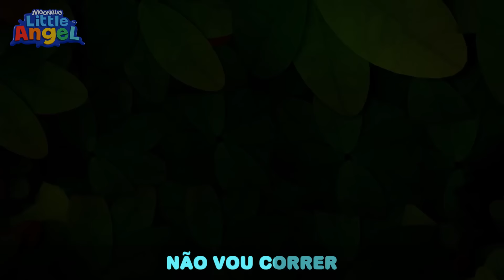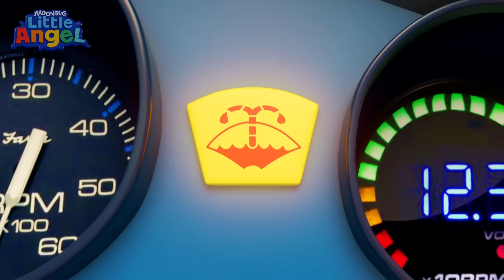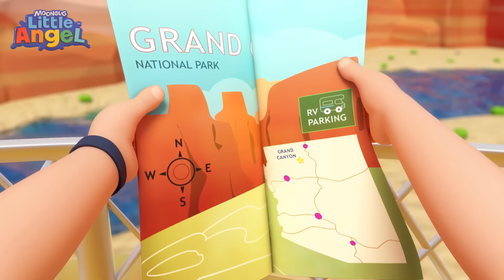O Pirata Joãozinho Aprende a Jogar Mini-Golfe! | 2 HORAS de Músicas Infantis em Português!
Aproveite esta compilação das melhores músicas infantis e canções para crianças do Little Angel!

LETRA:

Mini golfe, golfe, golfe
Vamos lá
Vamos lá

Acerte a bola, bola, bola
Vamos lá
Vamos lá

É um jogo e somos os piratas
Aye
Vamos jogar pra ganhar, eu e você

Somos os marinheiros, esse é o nosso time
E vamos vencer, espere só pra ver

Vamos lá
Vamos lá

Vamos lá
Vamos lá

Somos os marinheiros, e é legal demais
Acertar a bola, é o buraco um

Somos os piratas e ganhamos tudo
Ahoy
Batemos na bola e vai como um canhão

Vamos lá
Vamos lá

Vamos lá
Vamos lá

Um pirata gosta de ganhar, mas se perde
Sabe sorrir e dizer parabéns pra você
O jogo é melhor pra quem sabe jogar
E na próxima vez você pode ganhar

Vamos lá
Vamos lá

Vamos lá
Vamos lá

Marinheiro, pirata, tanto faz
Entre amigos é legal jogar
A brincadeira com a gente nunca acaba
Porque em família o importante é brincar

SOBRE LITTLE ANGEL:

Essas rimas para crianças ajudam a ensinar habilidades básicas e melhoram a capacidade delas de compreender e seguir instruções. As canções de ninar e músicas infantis aceleram a consciência fonética, melhorando a compreensão de palavras, leitura e habilidades de escrita das crianças.

EPISÓDIOS:

00:00 O Pirata Joãozinho Aprende a Jogar Mini-Golfe
03:49 O Trem das Formas do Joãozinho faz Piuí
06:14 Os Sons dos Animais São baixinhos e ALTOS Joãozinho
08:42 Uma Surpresa Especial para a Mamãe e o Papai
12:31 Os Legumes são Deliciosos, Joãozinho
16:15 Joãozinho e o Amigo Dinossauro!
19:44 Joãozinho Vai Acampar Sem Medo do Escuro
23:52 Joãozinho é um Bebê Tubarão
26:56 Os Sentimentos são pra Viver Joãozinho
30:05 Manter a Saúde É Fácil Joãozinho
33:51 Joãozinho Também Ajuda a Cuidar da Casa
36:39 É Legal Aprender na Escolinha Joãozinho
40:40 O Confeiteiro Joãozinho
43:40 Joãozinho Descobre Novos Sabores
47:05 O Carrinho do Joãozinho Já Ganhou
50:13 Joãozinho e os Heróis da Comunidade
53:08 Cadê a Minha Meia, Joãozinho?
56:29 Atenção Joãozinho Vermelho é pra Parar
58:55 Joãozinho e o Papai Trabalham Juntinhos
1:02:53 O Chorinho Já Vai Embora, Joãozinho
1:05:49 Joãozinho Aprende Boas Maneiras
1:09:01 Bota Tudo no Cofrinho Joãozinho
1:12:30 Hoje é Dia de Desfile, Jill
1:15:42 Cuidado Joãozinho Preste Atenção
1:18:55 Um Elefante se Balançava
1:22:26 Jill é uma Princesa Sim
1:26:19 Be Safe at the Bounce House
1:29:21 Joãozinho e os Bichinhos da Fazenda
1:33:14 Joãozinho Viaja no Motorhome
1:37:20 Pra Direita ou Pra Esquerda, Joãozinho?
1:40:35 Joãozinho e as Bolhas de Sabão Coloridas
1:44:28 Super Heroes
1:48:19 Não Abra a Porta para Estranhos Joãozinho
1:51:58 Que Bicho Esquisito é esse, Joãozinho?
1:54:58 Vamos Looby Loo, Joãozinho
1:57:37 É Hoje a Festinha do Joãozinho